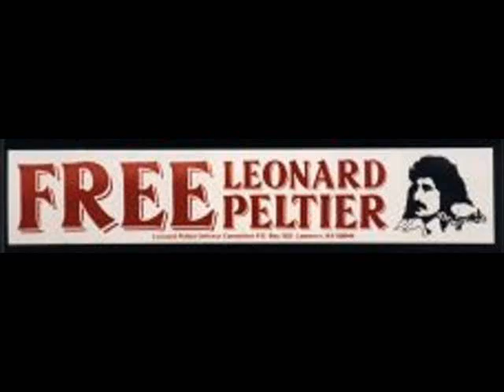Savage Son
Spoken word by Damien Cortez.
Pictures from the interwebs

"I am the savage half breed son of a subjugated people.
Born behind enemy lines, And force fed the steeple from birth.
striped down and rebuilt through generations of assimilation.
nurtured by the shattered spirit of my mother and her people.
defined by my fathers broken dreams and those of his mothers people.
left with nothing but this body of meat and bone, and this heart of cold fucking stone.
I open the wound and let it bleed.
Unaware it feeds the need we both share.
I look around and see a jaded faded world to which I once thought I belonged.
In the dark tomb of my mind the seed has been planted.
I water it.
I let it grow.
It grows into another me,
The unaverage me,
The savage me,
The ravaged me,
It frees me,
It uncages me,
It enrages me,
And never again will I let you enslave me.
I feel you trying to pull me back to your mediocrity.
I feel you pulling at me like the moon pulls at the tide.
But the part of me that would have slid down your slippery slide has died.
My eyes are open and I will never go back to being blind.
Your words that once bruised me like stones
Are now about as useful to you as your own broken home.
So spin your deceitful web somewhere else you evil bitch of a spider,
Because I'm a new man reborn from the ashes of my former self.
Hammered, forged and tempered upon the vary stones intended to break me.
And All the kings horses and all the kings men couldn't make me,
whole again in your eyes.
Those same lying eyes that are solely responsible for my so called moral demise.
I rise far above your well sculpted reality, And your picture perfect version of history.
To me it's a mystery how an inhabited land can be discovered in the first place.
But I guess if you can do that, It's ok to try to kill off an entire race.
And imprison the rest on your third world reservations.

But of course that was for our own cultural preservation.

If I may offer my own humble observation.

You should have killed us all when you had the chance.
Because Make no mistake there is something in us that you only wish you could break.
It's that connection to the earth that beats in my chest like a drum.
It's that 500 year old voice of resistance that I have become.
That voice is the echo of every mother who howled and cried to the sky, As her children died in name of your god.
That voice is the voice of those children whose only sin was being born with red skin, and being in the way of progress.
That voice is the war cry of every warrior who tasted the soldier's Steel in defense of his people.
And it is that voice that will continue to inspire savage half breed bastards like me."